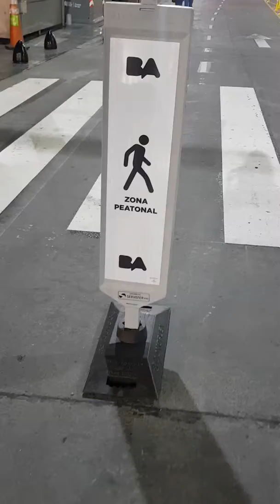AVENIDA CORRIENTES PEATONAL DE 19 HS A 2 AM